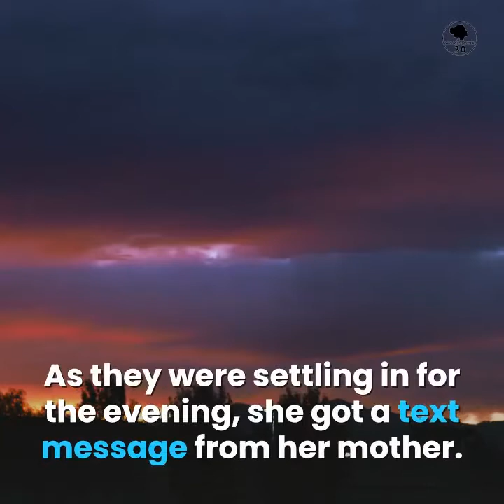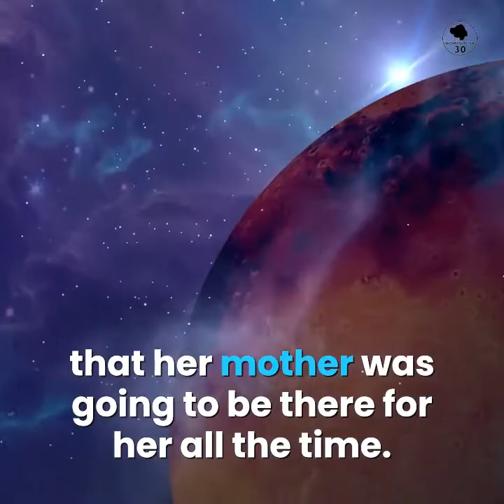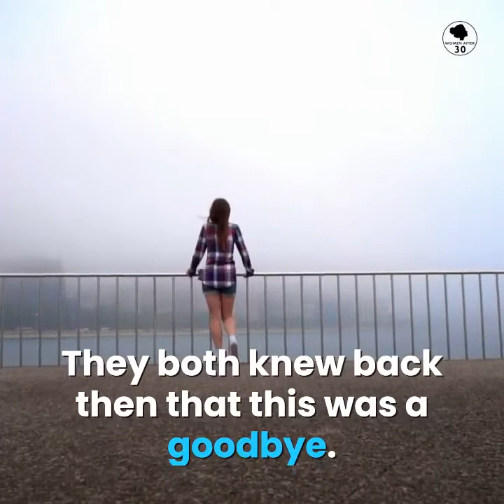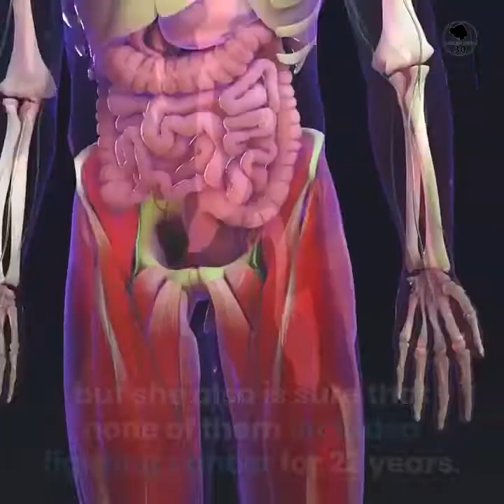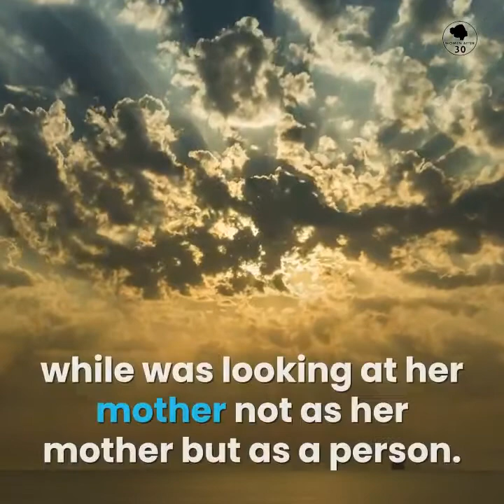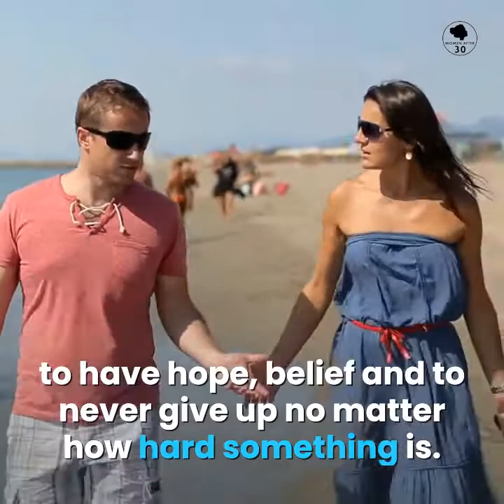Daughter Recalls The Day Her Mom Gave Some Devastating News On The Phone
I’m A only child my mom died at 55 from breast cancer. But I had my 3 children and I’m so happy they got to know and love her. She adored them. I took care of her until she passed. I loved her and still miss her.